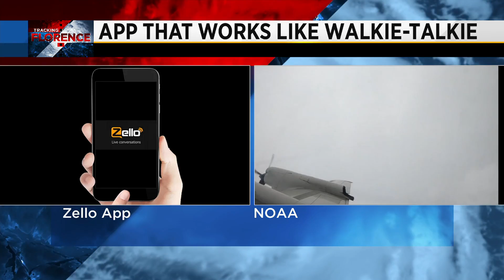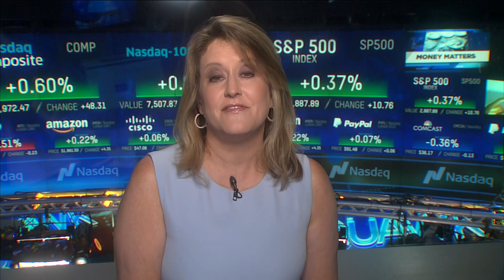Money Matters: Small business confidence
VIDEO: Jane King talks about how to be confident about your small business and much more in this Wednesday's money matters report.